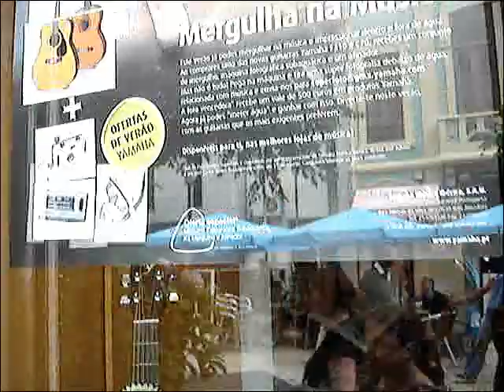La vidéo des vacances au Portugal !